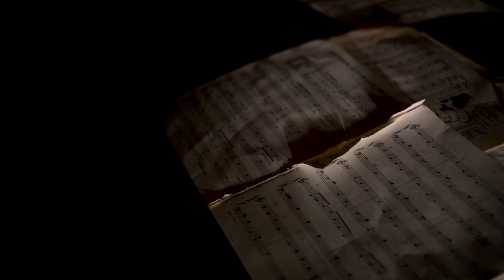Left of Love - Cognitive Dissonance (Official Video)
Written and Performed by Left of Love
Directed by Killing It Entertainment
Lighting by Paul Draicchio
Prop and Makeup Artist: Haley Guilherme
Recorded at Chillhouse Studio
Mixed and Mastered by Will Holland

Cognitive Dissonance

Gonna leave you broken
Gonna leave you scarred
Gonna leave you frozen, lost the way we are
Too many words unspoken
Locked away in heart
Seems the world has chosen, we're doomed from the start

You never used to be so cold
Under your spell I have lost control
The air you stole out from my lungs
Swallowed by the serpent on your lying tongue

It's alright, let me go tonight
Swimming in the darkness, the void in my mind

So what's the use in thinking
If no one else will try
If we could all disappear in the blink of an eye
Through all the years we're sinking
Will someone help us fly?
Or will we drown our fears as we gaze into the sky

I felt your anger from across the room
Despite our best intent the demons came through
I feel the hollow ground break away
Leading to the shallow dark and lonely grave

Staring down the barrel of the end of life

-breakdown-

The end of life